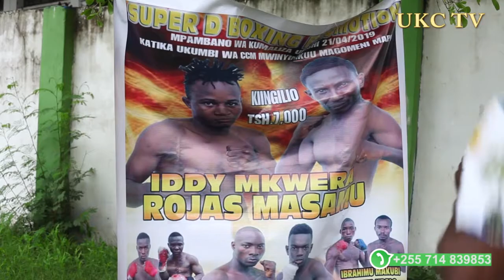LIFE FITNESS SHOW TIME ;' PAMBANO LA NGUMI SIKU YA PASAKA TAREHE21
NI MAHOJIONO YA MAMBONDIA WANAQ JIANDAA KWA AJILI YA PAMBANO LA NGUMI LITAKALO FANYIKA SIKU YA PASAKA TAREHE 21 MWEZI HUU KTK UKUMBI WA MWINYI MKUU MAGOMENI MAPIPA